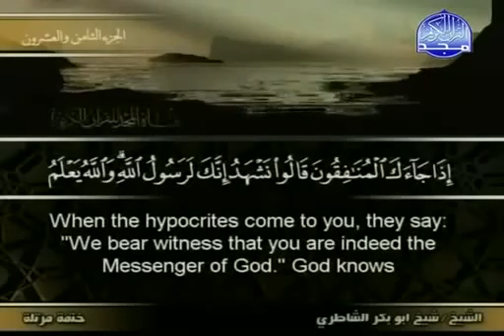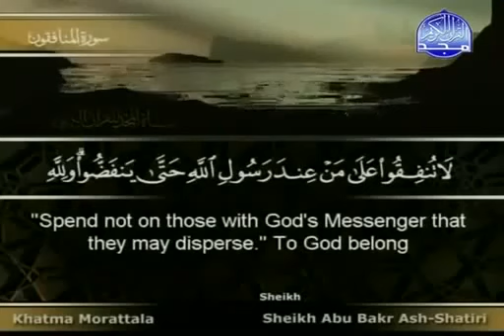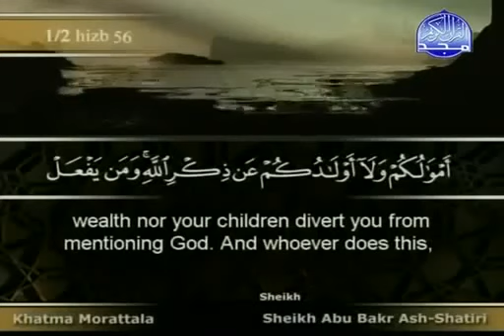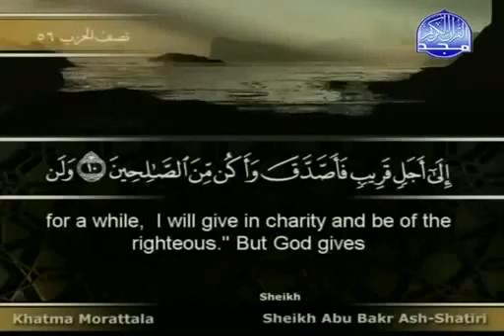063 Al Munafiqun Surah : Beautiful Recitation by Sheikh Abu Bakr Al Shatri